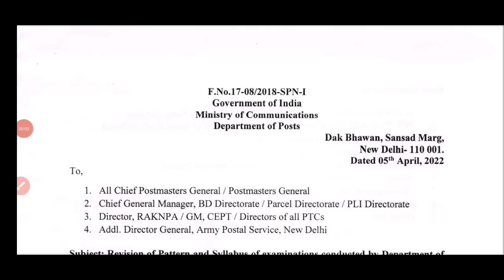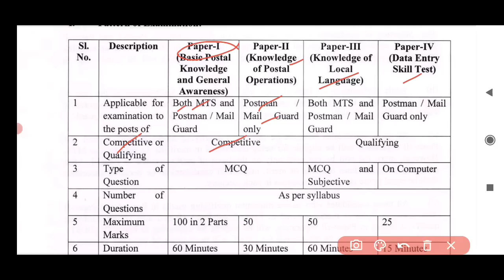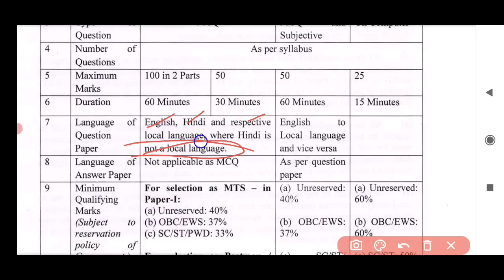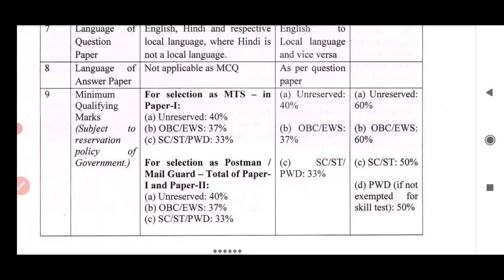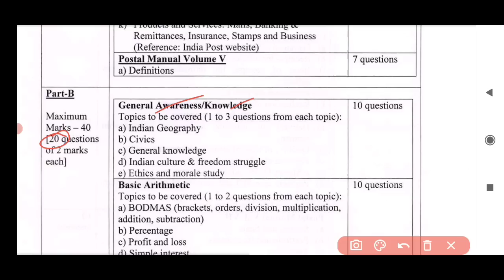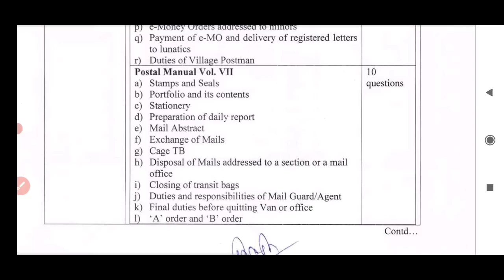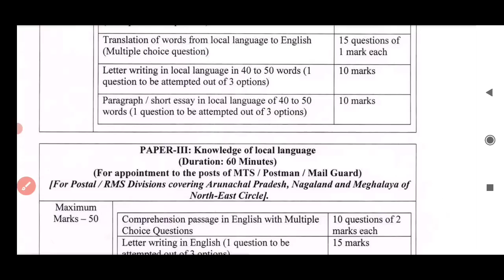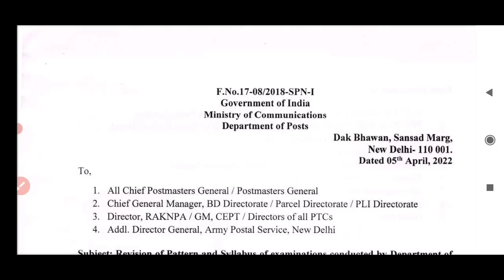🔥98083 Post Office jobs 2022/ Syllabus /MTS/Post Man/ Mail guard in tamil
98083 vacancy for mts, postman, mail guard syllabus and exam pattern

central government jobs notification
Tamil Nadu post office recruitment

new syllabus for mts, postman, mail guard

also watch

post office recruitment new recruitment rules
age limit, vacancy, education qualification details